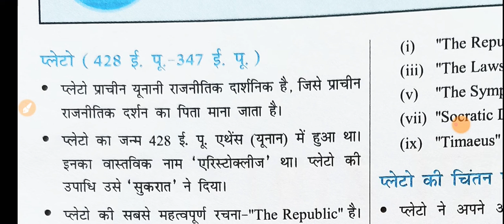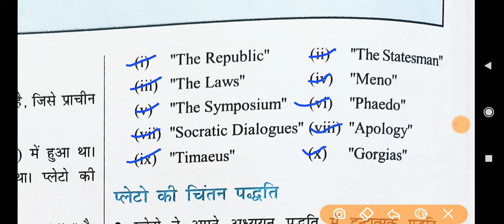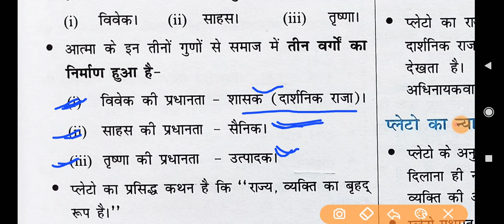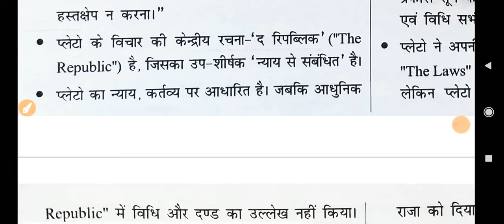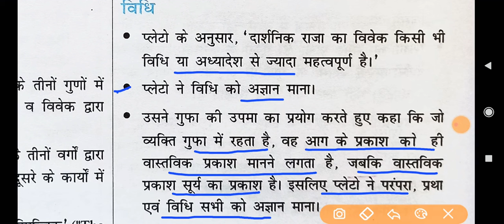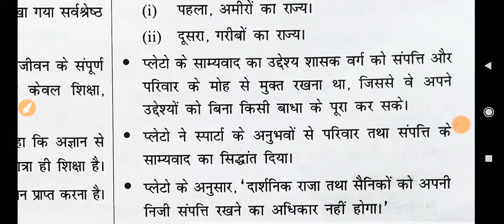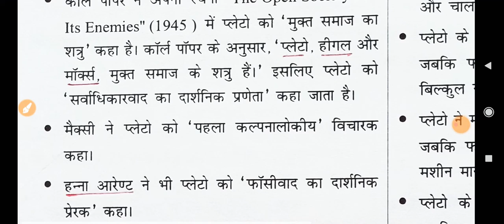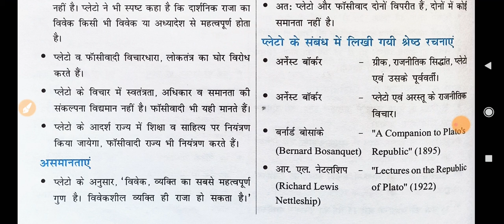ugc प्लेटो/Plato पाश्चात्य राजनीतिक विचारक।political science theory